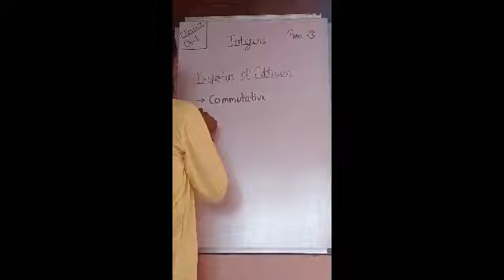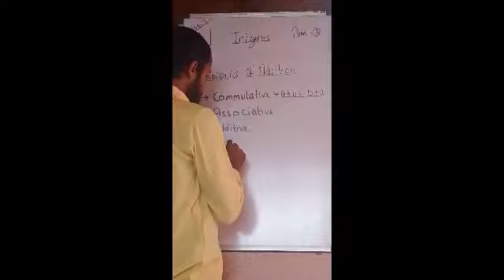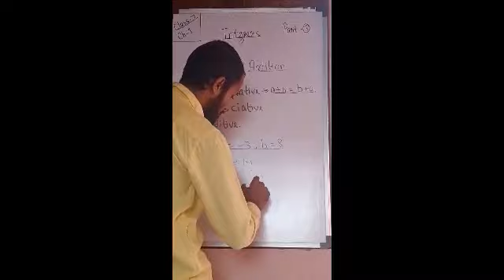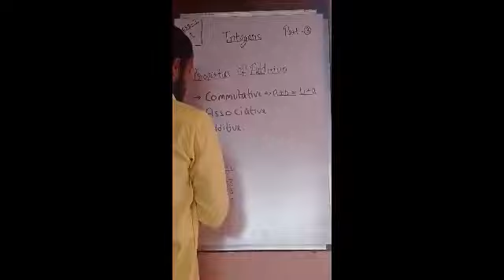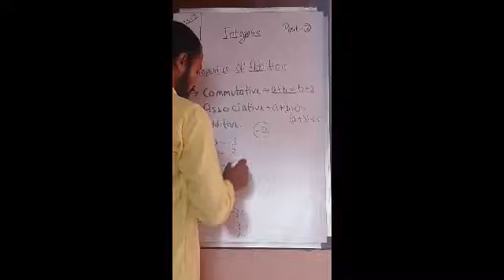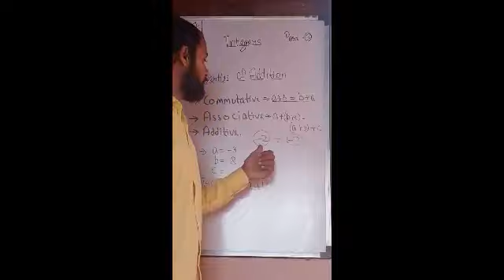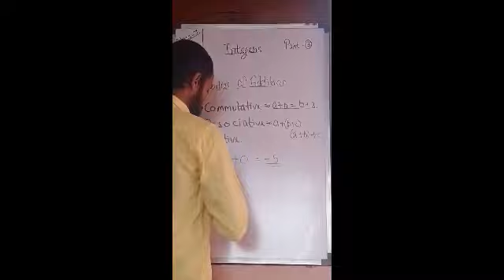class 7 ch 1 part 3